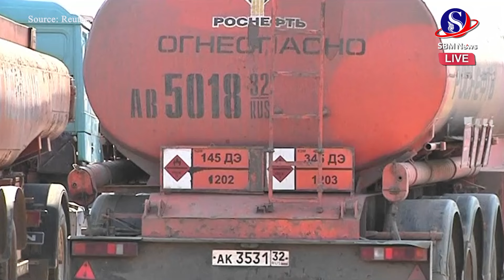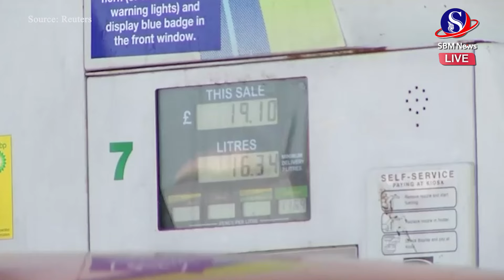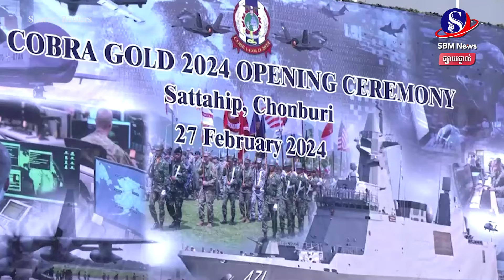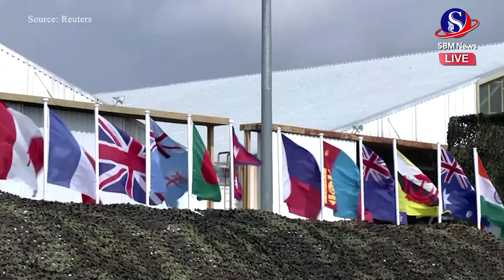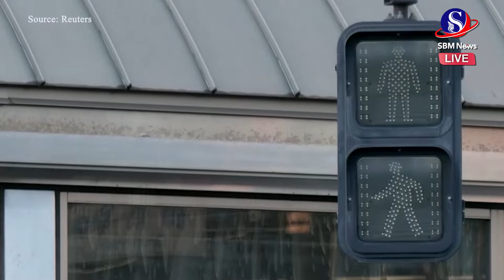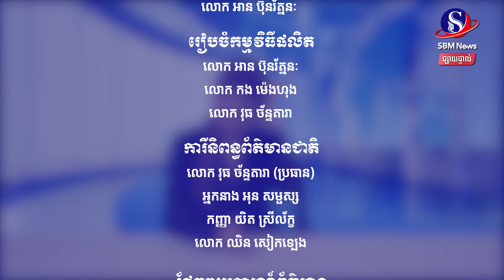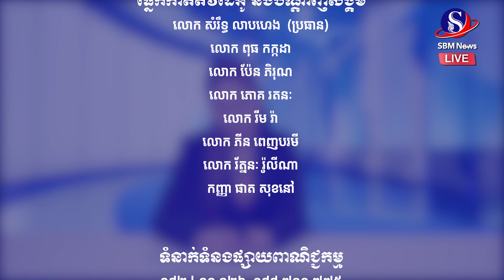ផ្សាយផ្ទាល់៖ «ព្រឹត្តិការណ៍ពិភពលោក យប់នេះ» ប្រចាំថ្ងៃទី ២៨ ខែកុម្ភៈ ឆ្នាំ២០២៤មាតិកាព័ត៌មាន៖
ផ្សាយផ្ទាល់៖ «ព្រឹត្តិការណ៍ពិភពលោក យប់នេះ» ប្រចាំថ្ងៃទី ២៨ ខែកុម្ភៈ ឆ្នាំ២០២៤
មាតិកាព័ត៌មាន៖
1-សម្ព័ន្ធមិត្តណាតូច្រានចោលការបញ្ជូនទ័ពទៅអ៊ុយក្រែន ខណៈដែលរុស្ស៊ីស្ដីបន្ទោសមេដឹកនាំបារាំង
2-ប្រមុខការពារជាតិកូរ៉េខាងត្បូង អះអាងកូរ៉េ ខាង ជើង បញ្ជូនគ្រាប់ កាំភ្លើងធំរាប់លានគ្រាប់តាមទូរកុងតឺន័រទៅ ឱ្យមិត្ត កុម្មុយនីស្ដរុស្ស៊ី
3-អនុរដ្ឋមន្ត្រីការបរទេស៖  ចិន និងរុស្ស៊ី ត្រូវស្រាក់ដៃគ្នាធ្វើជាយុថ្កានៃស្ថិរភាពសម្រាប់អាស៊ីប៉ាស៊ីហ្វិក
4-រុស្ស៊ី ហាមប្រាម ការ នាំ ចេញ ប្រេង សាំងរយៈពេល ៦ ខែ  ចាប់ពី ថ្ងៃទី ១ ខែមីនា
5-មហាយក្សចិនសម្តែងមហិទ្ធិឫទ្ធិកាន់តែខ្លាំង ខណៈមេដឹកនាំហ្វីលីពីនកំពុងព្រួយបារម្ភ
6-ថៃ និងអាម៉េរិក ចាប់ផ្តើមសមយុទ្ធយូរជាងគេបំផុតលើពិភពលោក និងធំបំផុតនៅអាស៊ាន
7-វាំងននខ្មៅនៅពីក្រោយវិបត្តិប្រជាសាស្ត្ររបស់បងធំ នៅអាស៊ី ជប៉ុន#SBMNEWS
ផលិតដោយសារព័ត៌មានអេឡិចត្រូនិកស្កាយប្រាឌឺមេឌា